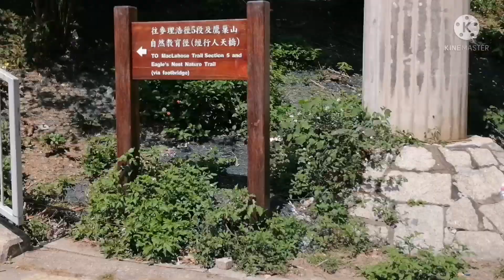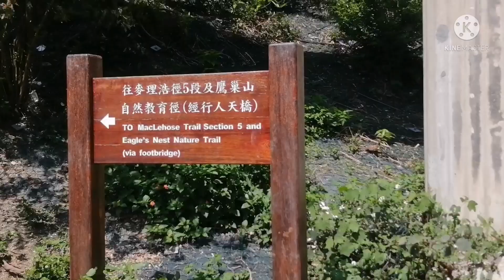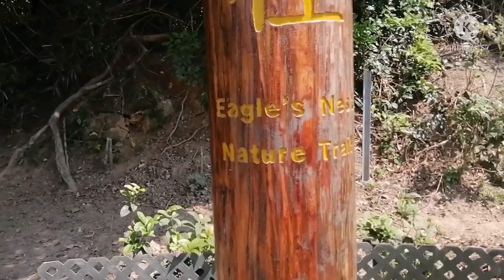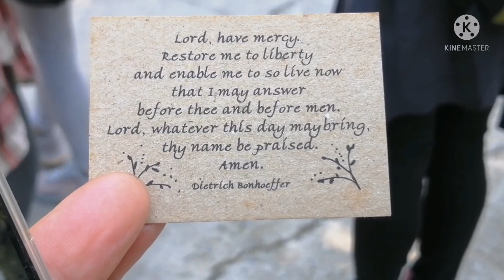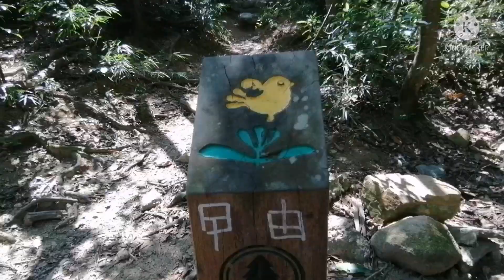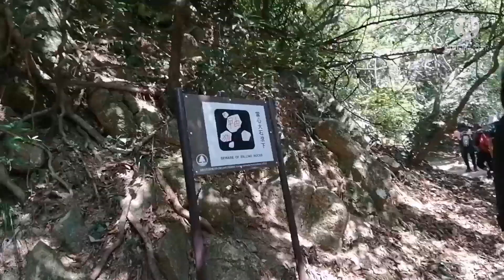Get Rid Of Boredom In Times Of Social Distancing | Eagle's Nest Nature Trail Hongkong | JennyC Deuz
Breath the fresh air at Eagle's Nest Nature Trail Hongkong in times of social diatancing to lessen this boredom feeling causes by this debastating pandemic.
Thank you for watxhing and God bless everyone! Keep safe always...

                                 Love Lots,
                                   JennyC Deuz